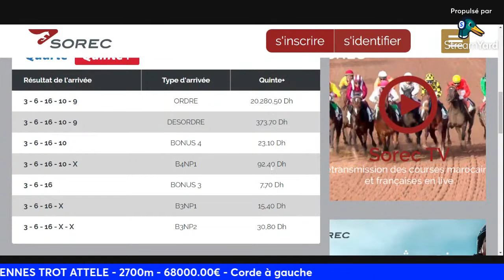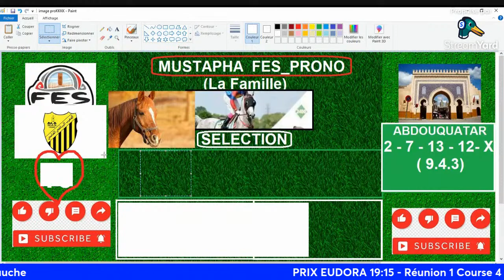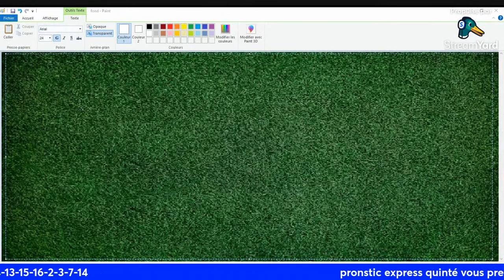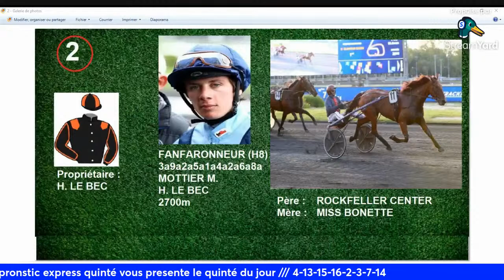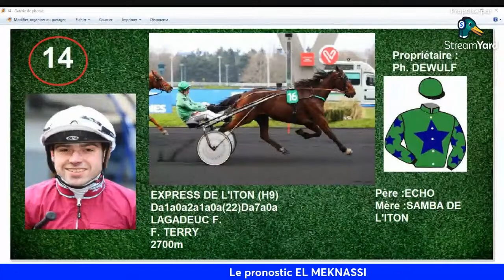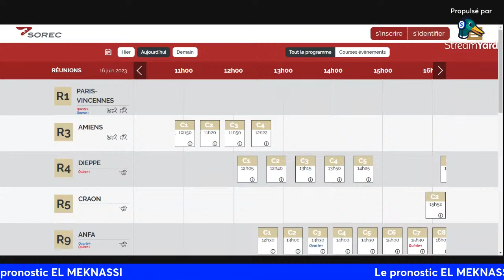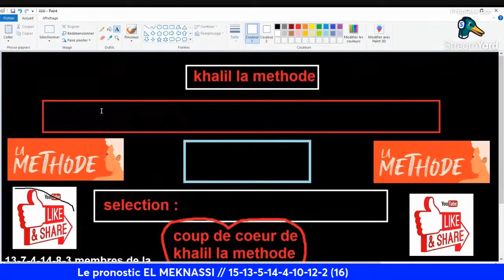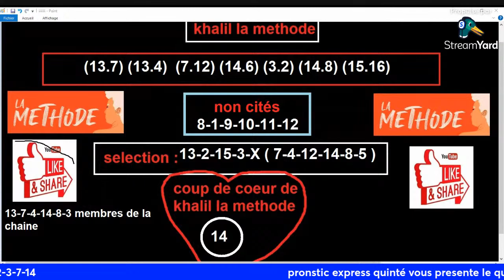Le pronostic du Quinté PRIX 19:15-R1C4PARIS-VINCENNES TROT ATTELE-2700m-68000.00€-Corde à gauche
Le pronostic du Quinté PRIX EUDORA
PRIX EUDORA
20:15 - Réunion 1 Course 4 - PARIS-VINCENNES
TROT ATTELE - 2700m - 68000.00€ - Corde à gauche
Jeu PMU jeu SimpleJeu PMU CoupléJeu PMU 2 sur 4Jeu PMU TiercéJeu PMU QuartéJeu PMU QuintéJeu PMU Multi
Entre 7 et 10 ans - Ayant gagné moins de 320.000 € - Européenne / Course C - Cendrée - Grande piste - Corde à gauche